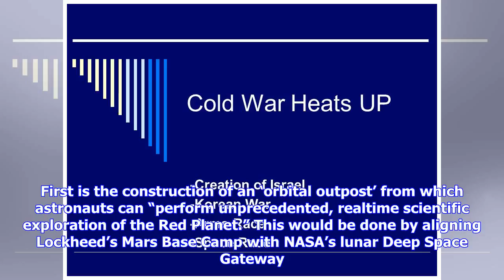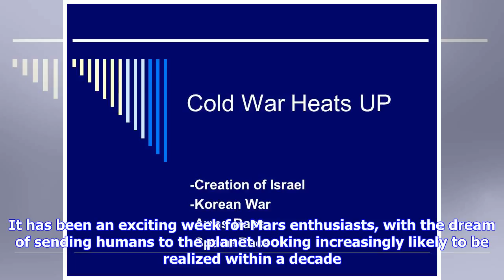Breaking News | Space race 2.0 heats up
Space race 2.0 heats up

The race to Mars is heating up. Elon Musk recently announced his plans to colonize the Red Planet, b...